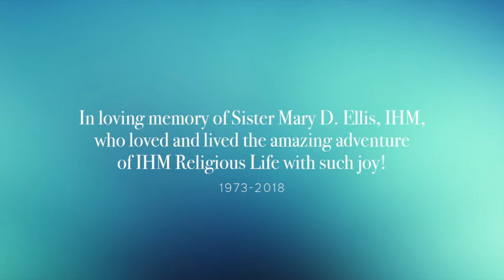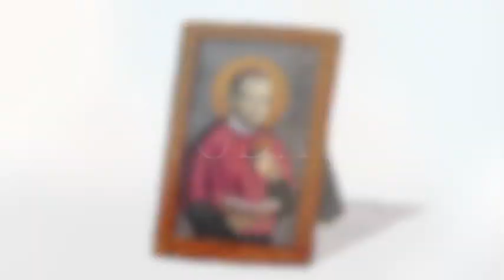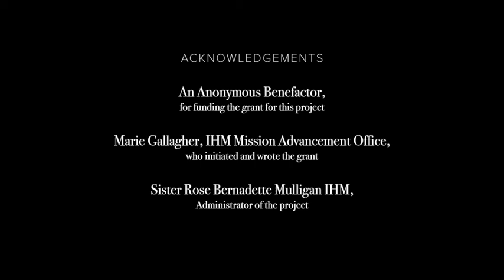IHM Amazing Adventure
This video was created to be used as an augmented element for the IHM 175th Anniversary Vocation Education Program, a grant received by the Ambassador's Fund for Catholic Education. It support the  2018 published book, An Amazing Adventure, the story of how the Catholic religious congregation of the Sisters, Servants of the Immaculate Heart of Mary was founded through the inspiration of the Holy Spirit. Religious life is an amazing adventure as can be seen through the beginning years of the founders, Fr. Louis Florent Gillet, C.Ss.R. and Mother Theresa Maxis, IHM.

This program: (1) uses new tools, visual displays and resource materials to expand the community’s vocation outreach; (2) creates a culture of vocation education which attracts, encounters and engages millennial girls and women, particularly through social media platforms and vocation exhibits/events/workshops, (3) assist young women in vocation discernment through mentorships